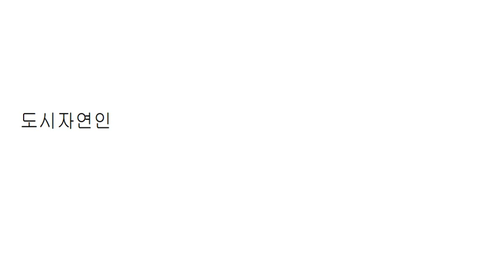깨달음이라는 경지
영원한 건 없다(모든 건 찰나다)는 것을 안다.
깨달았다는 사실을 굳이 드러내지 않는다.
타인에게서 아무것도 기대하지 않는다.